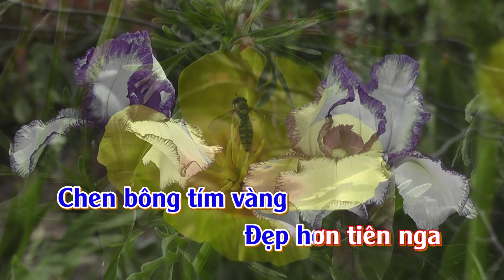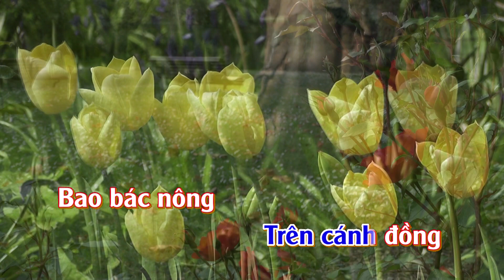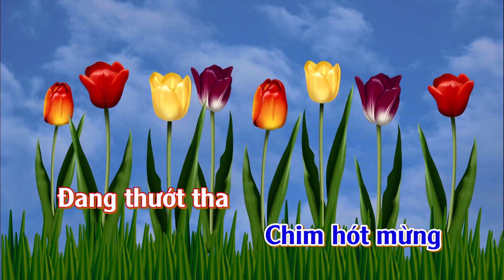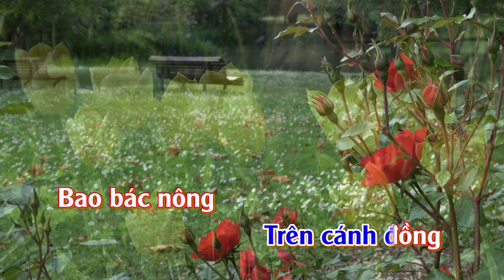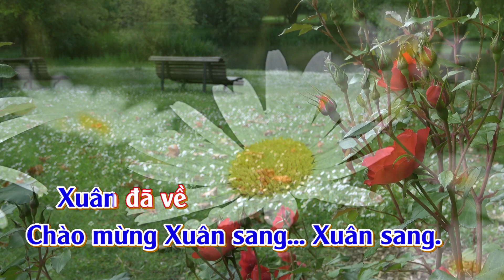Karaoke Xuân Đã Về - Tone Nữ | TAS BEAT